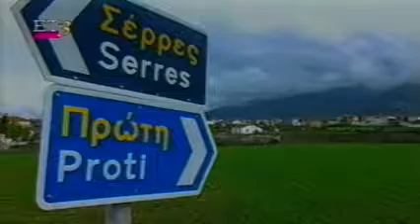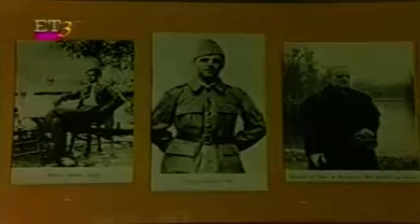1998-04-23 (1907-03-08~23-04-1998) Κωνσταντ.Καραμανλής Τέλος Εποχής Αφιέρωμα West-EPT3 Tv.